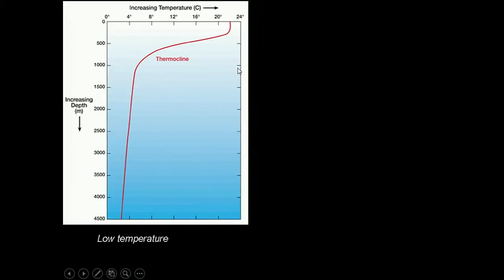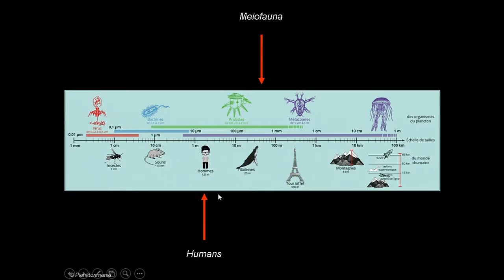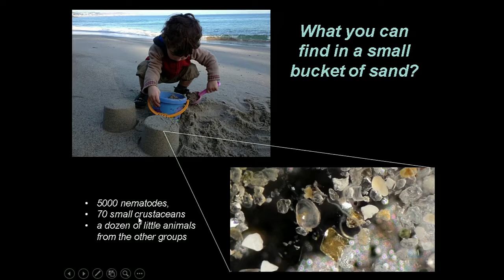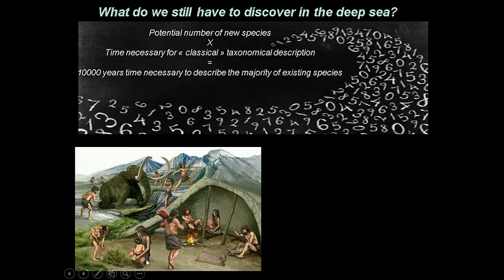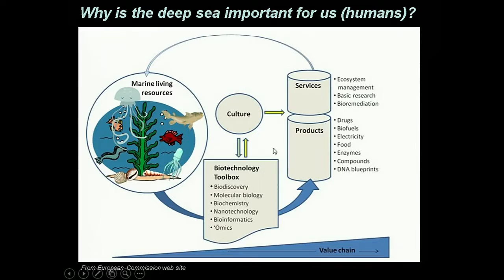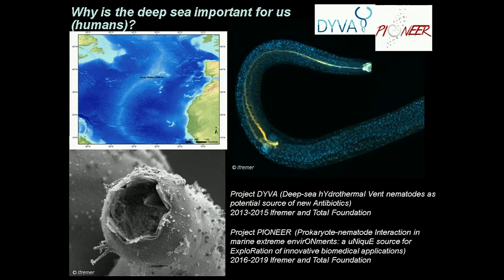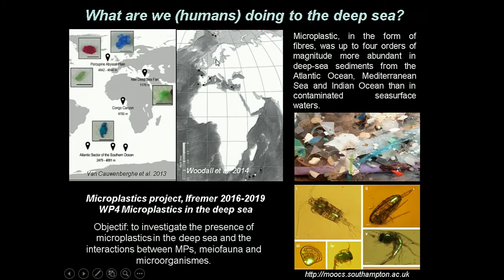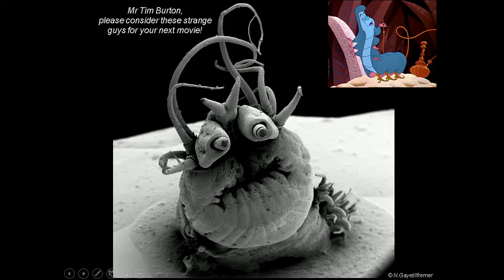CommOCEAN2016 - Daniela Zeppilli (Ifremer)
Deep-sea diving in meiofauna tiny wonderland

Presentation by Daniela Zeppilli (Marine Biologist at French Research Institute for Exploitation of the Sea - Ifremer) in the session "Social media and graphics" at the international conference CommOCEAN2016 on 7 December 2016 in Bruges, Belgium.